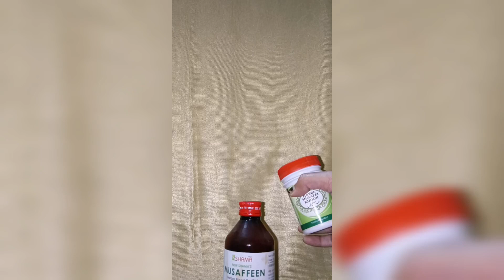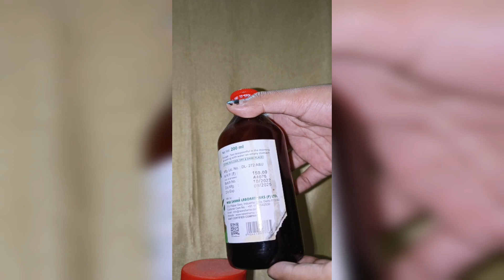musaffeen blood purifier review ll Shama blood purifier ll how to treat skin irritations and rashes